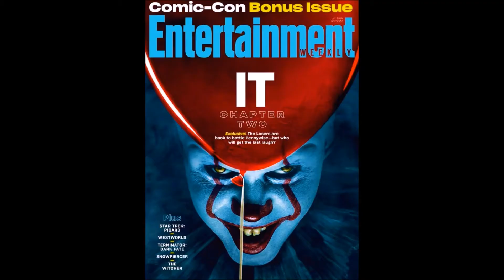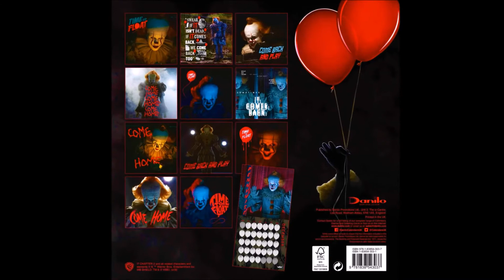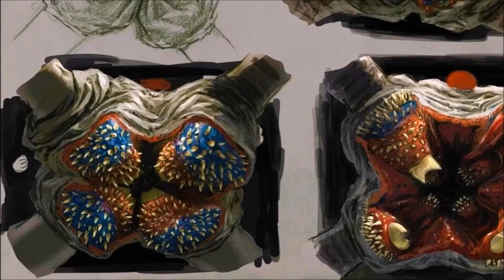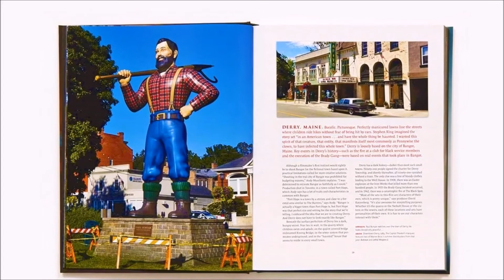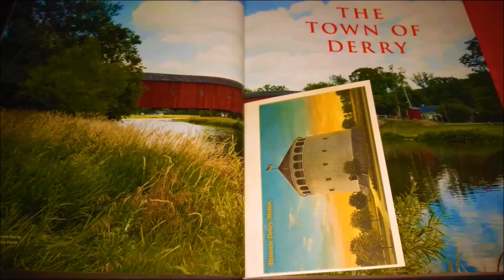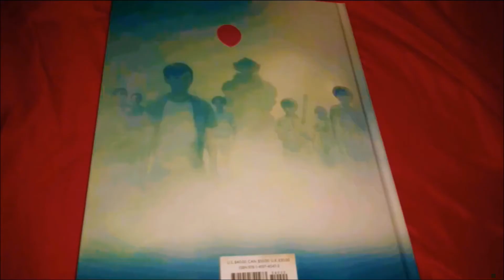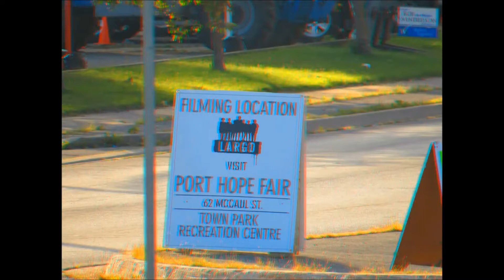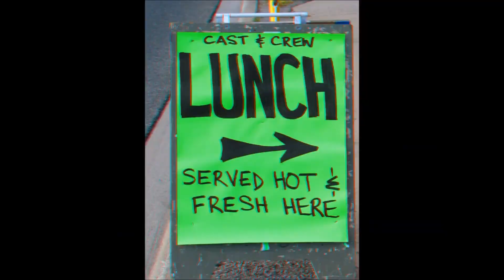IT 2017+2019: Recopilación de Imágenes [HD] 1080p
Video recopilatorio de imagenes y posters de
IT CHAPTER ONE & IT CHAPTER TWO Full HD 1080p.

0:00 IT 1 Imagenes
04:40 IT 1 Posters
09:22 IT 1 Pennywise
15:12 IT 2 Pennywise
19:25 Parte 2
24:22 IT 2 Posters
28:41 IT 2 Calendario
31:23 IT 2 ART
34:24 IT 2 ART 2
38:17 The World of IT
41:07 Parte 2
44:58 IT 2 Fotos
48:07 IT 2 Fotos parte 2
50:31 Pennywise
52:16 IT 2 Film Set
1:00:12 Extras
1:02:12 Fin